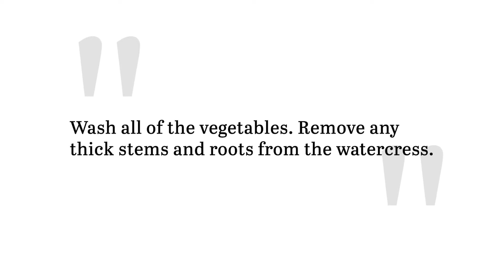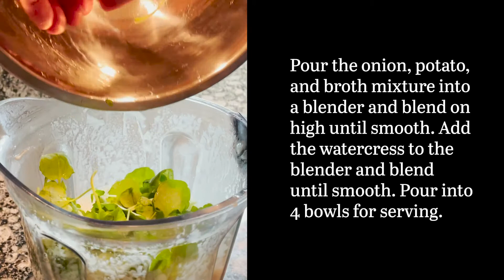Easy Watercress Soup Recipe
We absolutely love this watercress soup recipe. Not only is it delicious, but it looks stunning too.